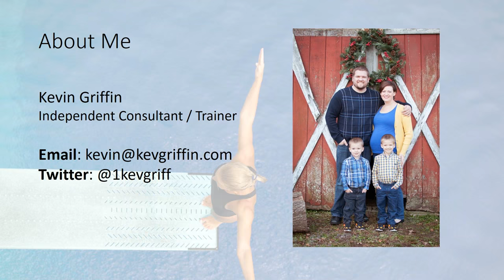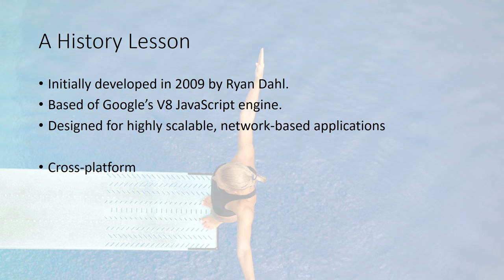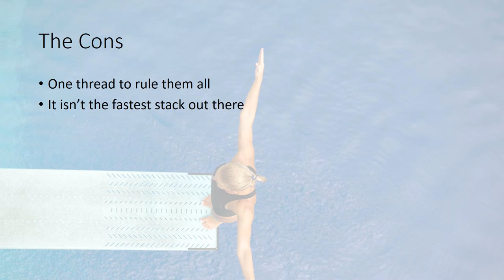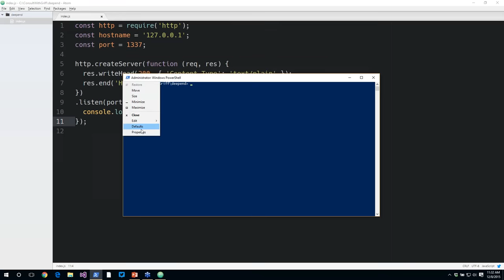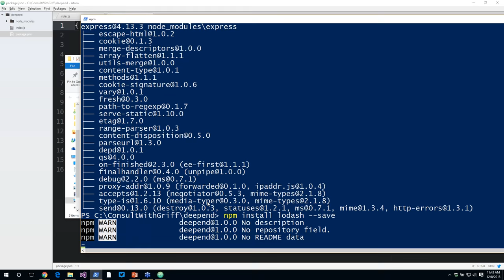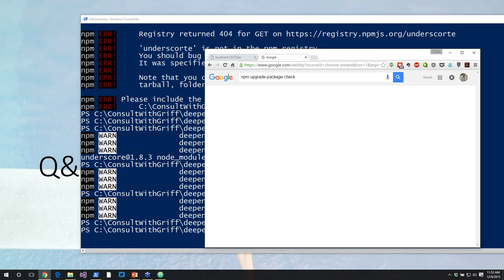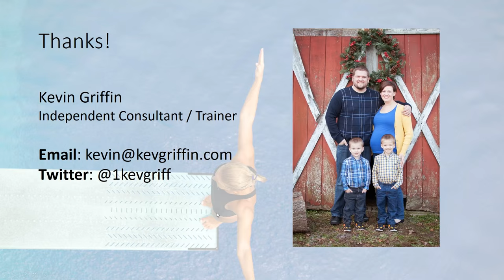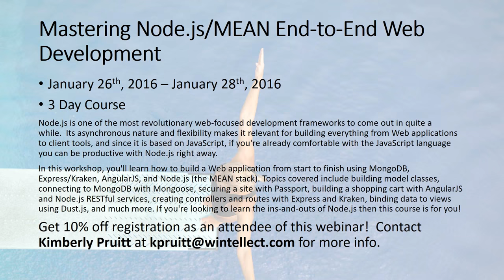Jumping Off the Deep End of Node.js with Kevin Griffin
Get started using Node.js with the help of Kevin Griffin in this Webinar from Wintellect.